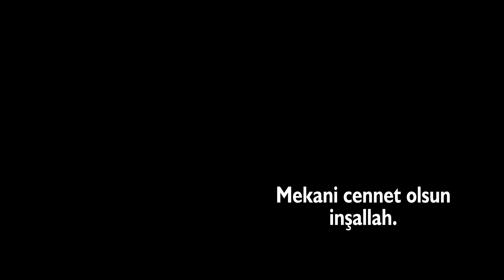Halil Dinç - Dünyam bir el çantasında ( Meriç´den )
Hayatını eğitime vakfetmiş, farklı eğitim müesseselerinde idarecilik yapmış olan Halil Dinç
mülteci olarak bulunduğu Yunanistan’da kalp krizi geçirerek Hakkın Rahmetine kavuşmuştur.
Geride 3 çocuk, bir eş ve kısa bir süre önce kaleme aldığı bu şiiri bırakarak…

O, âlem-i cemâle yürüdü, menzili mübarek, ruhi paki şad u handan, mekani cennet olsun inşaallah.

Dünyam bir el çantasında.

Yok oldu bir mazi hiçten.

Acı, zorlu talihime,

Gülerek geçtim Meriç’ten.

Tarihin başından beri,

Yaşanan, bitmeyen göçten,

Yok kimseye imtiyazı.

Bilerek geçtim Meriç’ten.

Bir zehirden iftirâyı,

Duydum, sen say ki baldıran.

Kırk beş yıllık hatırayı,

Silerek geçtim Meriç’ten.

Sırtımda bir urba ardan,

Kalbim güvercin yüreği.

Hem serden geçtim hem yârdan.

Geride mağmum dostlarım,

Dolarak geçtim Meriç’ten.

Tohumlar bıraktım orada.

Semâya ser çeksin diye.

Bebek, anne, yağız yiğit,

Rahim Allah’a hediye.

Hicret, evet bâkiyesi,

Hicranlı duygular, içten,

Vatana son bakış, yaslı,

Bir akşam geçtim Meriç’ten.

Halil Dinç